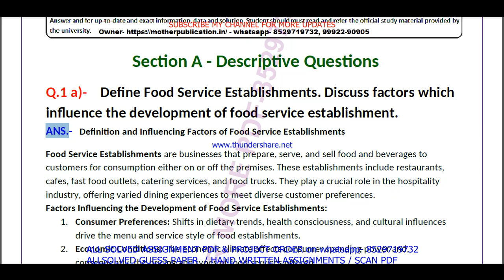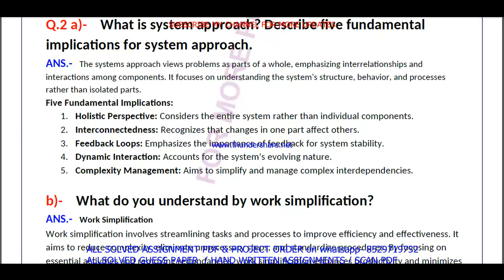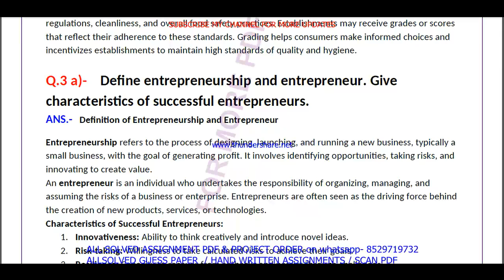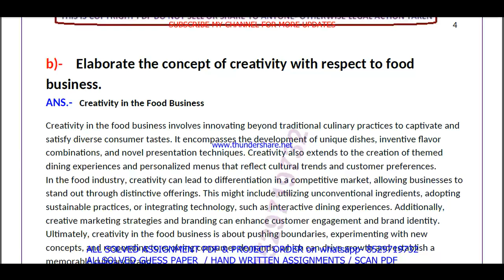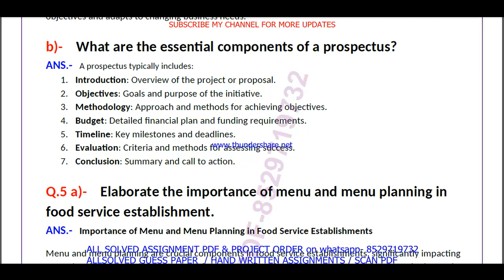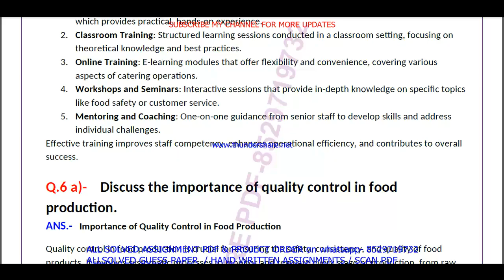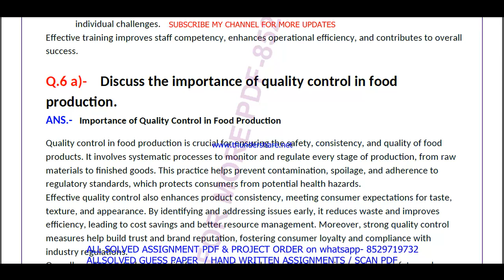MFN 007 solved assignment 2024-25 in English || mfn 007 solved assignment 2025 || mfn7 2024-25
mfn 007 assignment 2024-25 in English,
mfn 007 assignment 2025,
mfn 007 assignment 2025 in English,
mfn 007 ignou assignment,
ignou mfn 007 solved assignment,

mfn 007 solved assignment in English 2024-25,
mfn 007 solved assignment in English,
ignou mfn 007,
ignou msc dfsm assignment 2024-25,

ignou,

mfn 007 free solved assignment,
ignou mfn 007 solved assignment 2024-25 in English,
mfn 007 handwritten assignment pdf 2024-25,
mfn 007 ignou assignment with answer,
mfn 007 assignment 2024-25 solved,